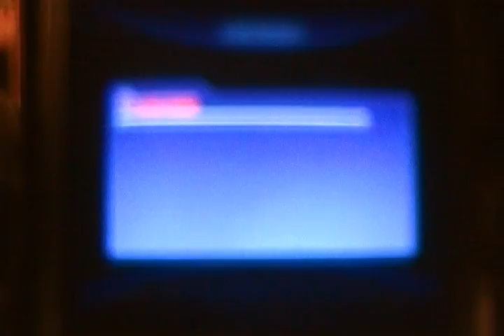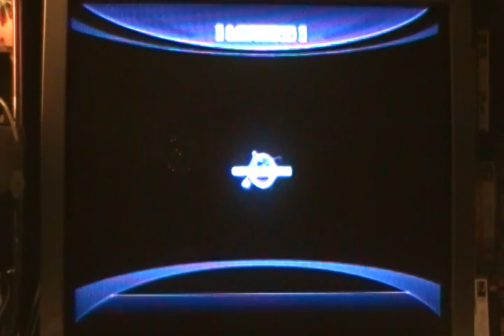Sonic Unleashed Review/let's play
this is our let's play/review of sonic unleashed.we are sorry for the wait my co-host wouldn't give me the camera to upload the video.